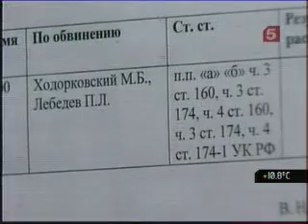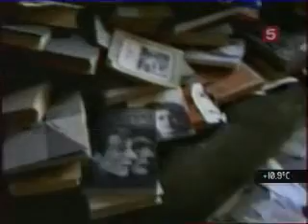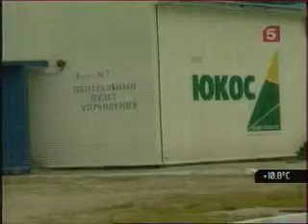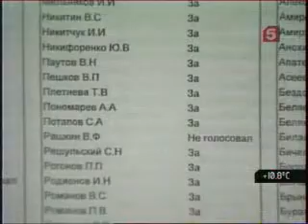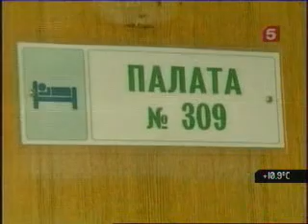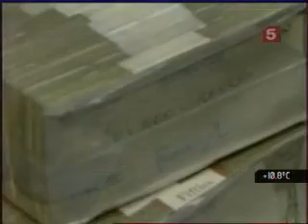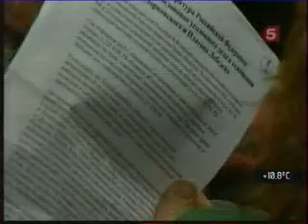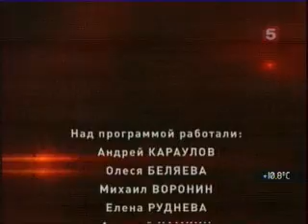Момент истины выпуск 20 06 2011